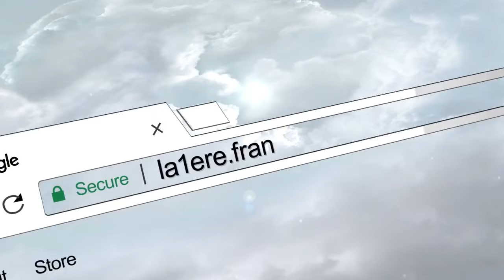Naufrage : les suites de l'enquête